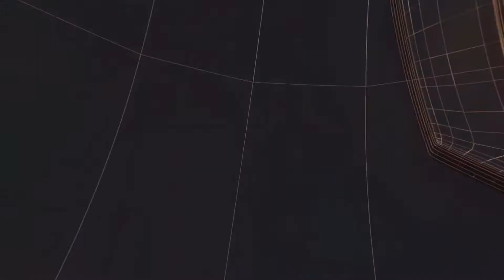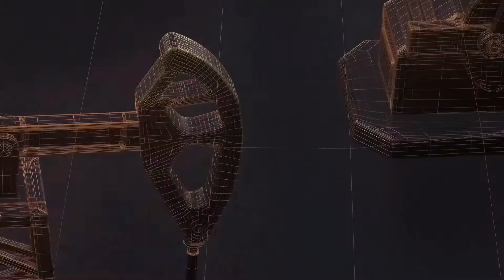पाँच दिन चालू फिर पाईप लिकेज नल जल योजना पूरी तरह ठप्प II TODAY24 NEWS CHANNEL 24x7 II